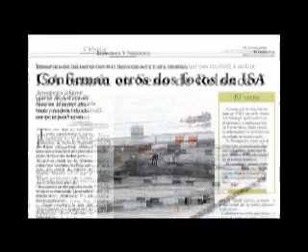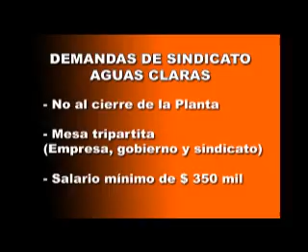Trabajadores del salmón protestan en Santiago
Trabajadores del salmón de las compañías AguasClaras/AquaChile y Marine Harvest, visitaron Santiago, donde protestaron por los bajos salarios, y los despidos que anuncia esta industria.